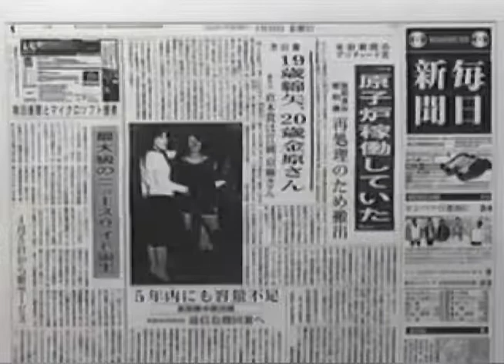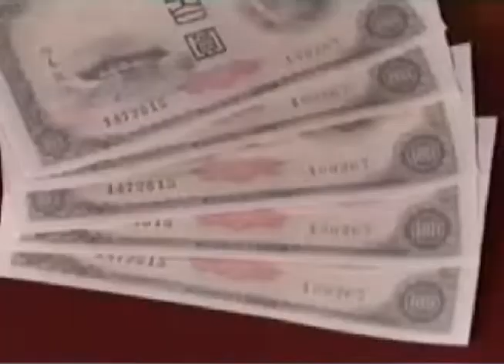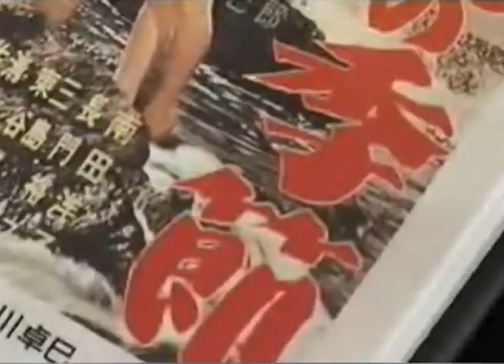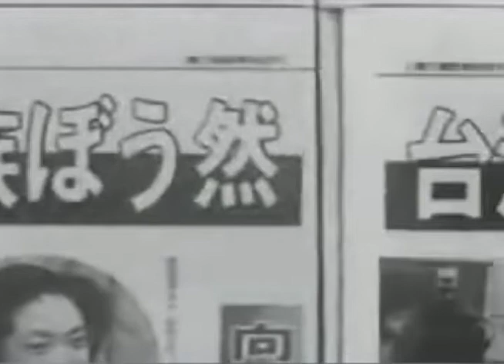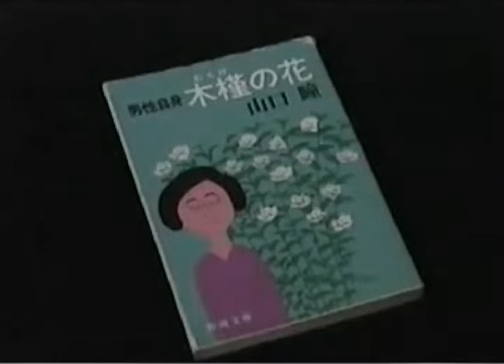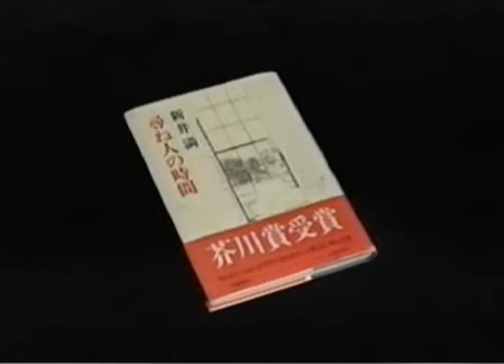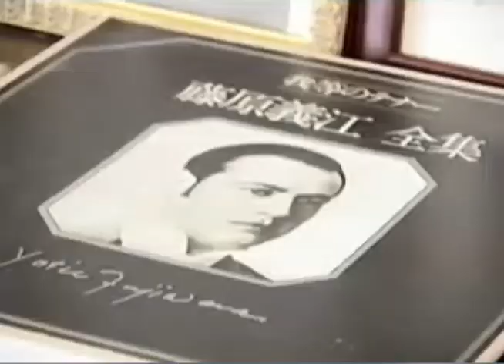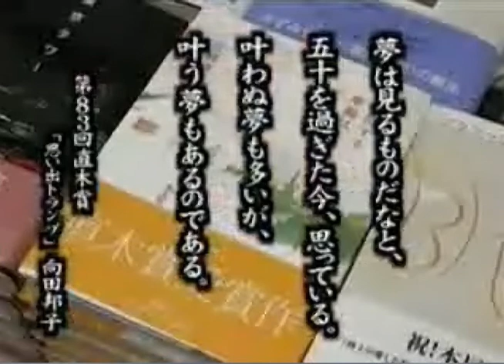「芥川賞と直木賞」ﾋｽﾄﾘｰﾁｬﾈﾙ --20世紀のﾌｧｲﾙから-- #70